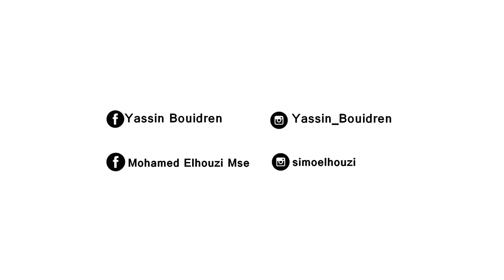Yassin Issa - Festival RAWABIT RHAMNA - (2018)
Filmed & Edited : Mohamed Elhouzi